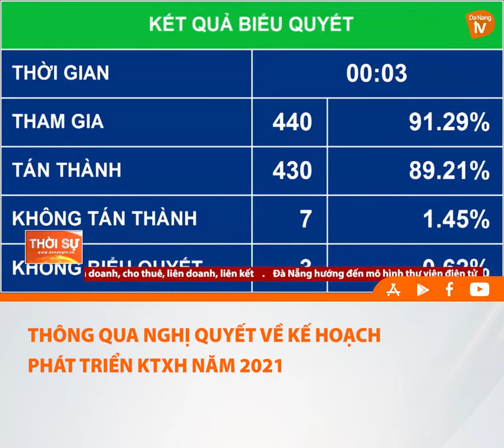THÔNG QUA NGHỊ QUYẾT VỀ KẾ HOẠCH PHÁT TRIỂN KTXH NĂM 2021